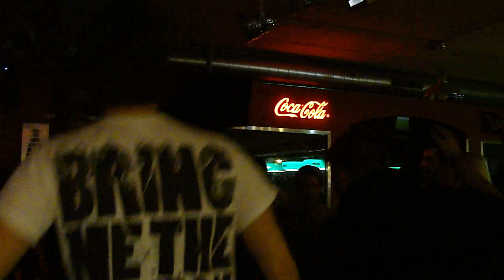Helia - Alejandro (Lady Gaga cover) @ Billiard Cafè (Busto Arsizio) NEW YEAR PRIVATE PARTY!